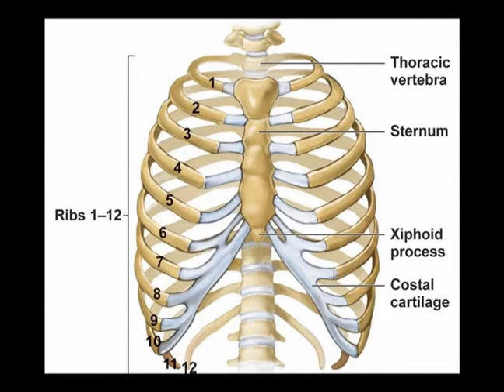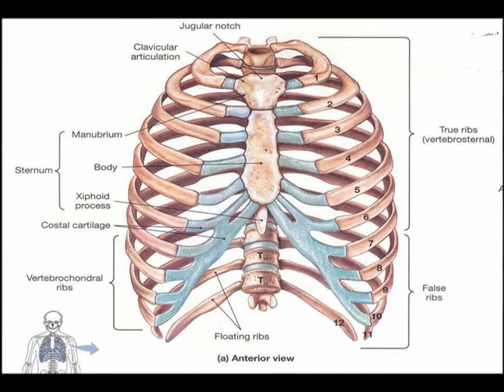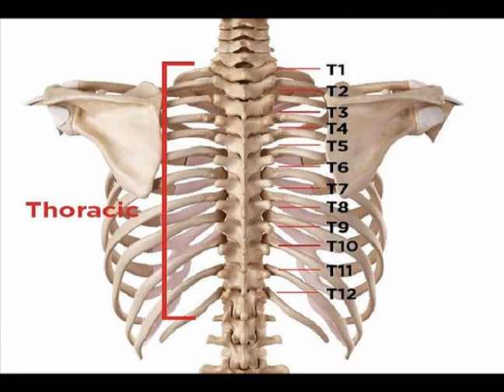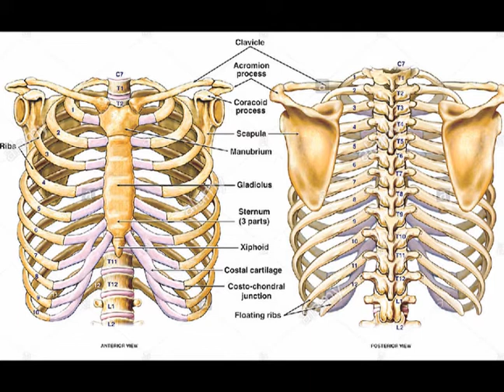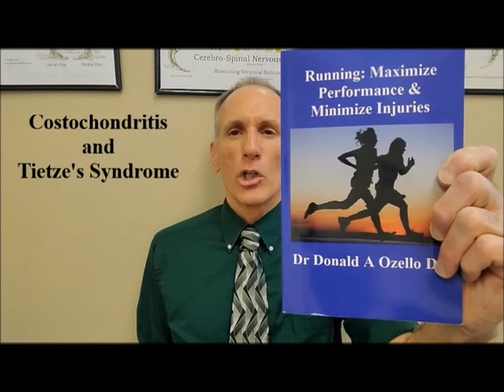Costochondritis and Tietze's Syndrome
Dr Ozello's Sports Medicine Report: Costochondritis and Tietze's Syndrome

Serious pathology must be ruled out first in all chest and ribcage pain.

Localized pain in costochondral or costosternal joints is typically associated with Costochondritis or Tietze’s syndrome.
Higher prevalence in females in general and athletic populations.

Costochondritis and Tietze’s Syndrome are similar except Costochondritis exists without swelling, heat or redness.

Tietze’s Syndrome usually associated with the second or third costal cartilages unilaterally. Ultrasound has proven to be effective to assist in the diagnosis of Tietze syndrome as it can quickly demonstrate soft tissue swelling at the site of inflammation.

Costochondritis is associated with multiple ribs, typically ranging from two to five and is not associated with localized swelling over the affected joints.

In both conditions, pain can be provoked with upper extremity movements, especially shoulder adduction.
Pain will also typically be worse when the patient takes a deep breath. Aggravated by coughing, sneezing and vomiting.
Pain is usually described as sharp or dull.
Recurrent and persistent conditions.

Costochondritis: No known etiology. Insidious onset.
Proposed mechanisms of injury include: Pull of surrounding musculature, Repetitive arm adduction and hypomobility of posterior spinal structures.
Costochondritis is thought of as a self-limiting condition allowing individuals to continue activity as symptoms allow.

Altered thoracic spine and rib mobility may be a factor associated with development of Costochondritis and Tietze's Syndrome.
Possibility of a thoracic spine disc herniation or bulge.

Recent clinical suggestions and case reports have included use of manual therapy interventions directed at thoracic spine in management of ribcage conditions.
Rib and associated thoracic vertebral segment can be described as a fixed ring. Movement and stress applied at one part can be transmitted through entire ring.

Receive Chiropractic Care
Chiropractic care is a catalyst for improving a person’s health, fitness, function and recuperation. Chiropractic care is drug-free, surgery-free functional medicine. The primary objectives of chiropractic treatment are the optimization of nerve flow and the re-establishment of correct skeletal biomechanics. Chiropractic treatment works for preventive and maintenance care. Chiropractic care is effective for a large number of sports-related injuries. Chiropractic care restores correct skeletal joint motion, optimizes nerve flow, decreases muscle tension, increases range of motion and decreases symptoms.

Normal breathing exercises. Chest Stretching, Strengthen scapular retractor muscles.

Normal Breathing: Practice normal breathing until it’s second nature.
Supine: Relax abdominal muscles to allow greater diaphragm motion.
Place one hand or both hands on stomach.
Inhale slowly through nose.
Focus on diaphragm movement.
Feel the abdominal cavity rise.
Exhalation should be twice as long as inhalation.
Start in the supine position, advance to kneeling, seated, standing and quadruped.

References
Treatment of a female collegiate rower with costochondritis: a case report
Discussion: Based on the findings associated with this case report, as well as our clinic experience with the management of both costochondritis and rib stress fractures, that hypomobility of the thoracic spine and costovertebral joints may contribute to anterior thoracic cage pathology.